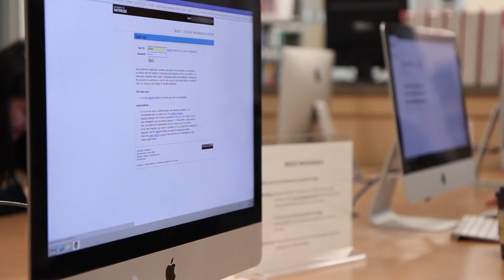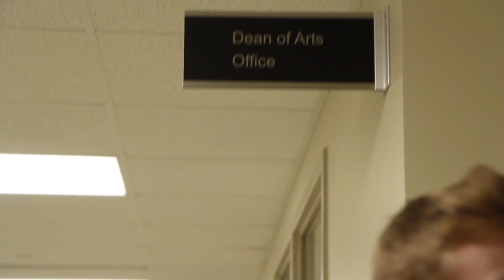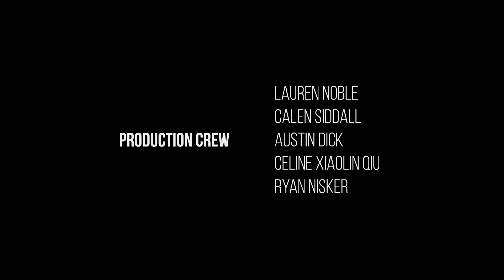The 'A' Word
A documentary looking at student perceptions towards other faculties at University. Focus on Arts students at the University of Waterloo, Ontario